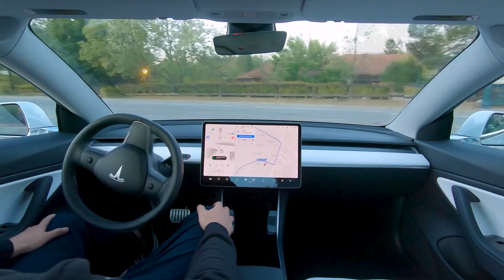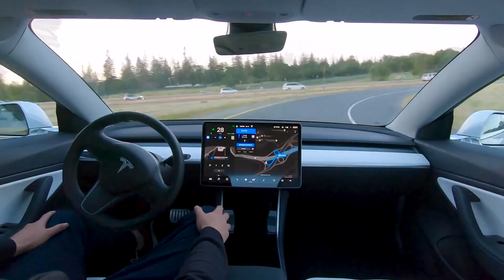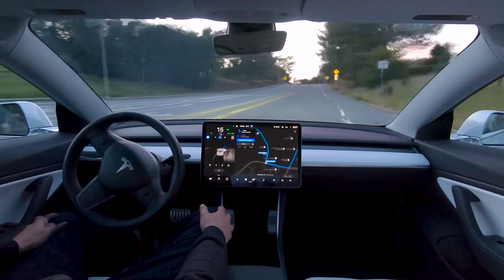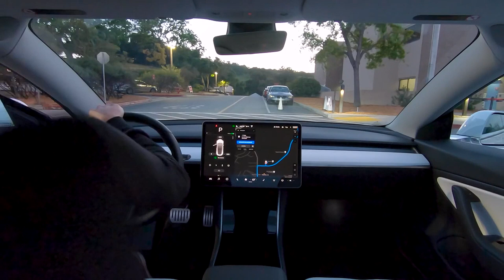Tesla Model 3 Full Self Driving (Realtime, 120FPS Interpolated)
Video slowed down to 0.25x, so it's pretty close to "realtime" speed. 120fps interpolated from the 24fps source, so heavy artifacts...